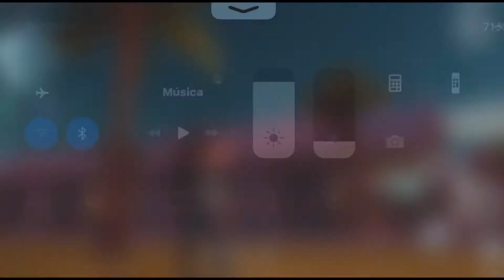Motos increíbles y guerreros Ninjas en Gangstar Vegas 🏍🧟‍♀️🤪🏎👍🏻